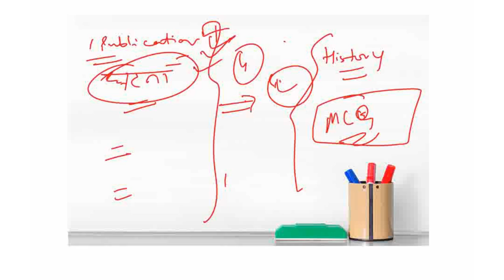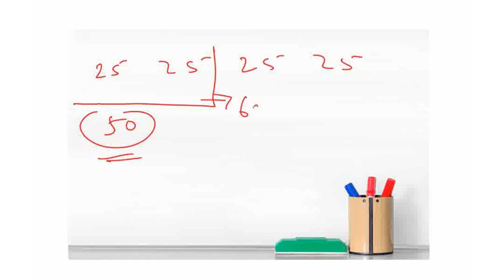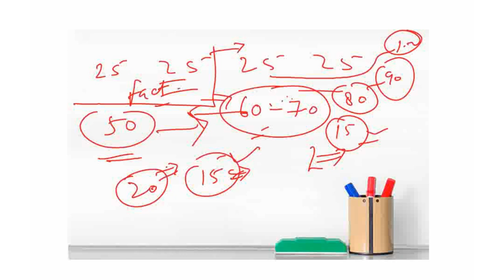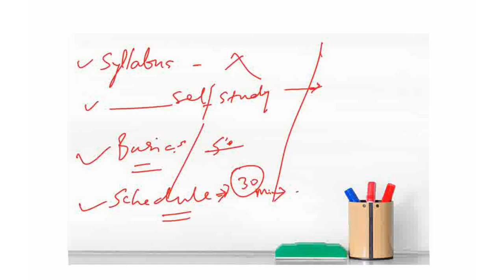Lecturer Screening 2025